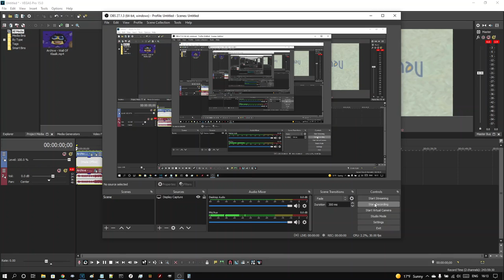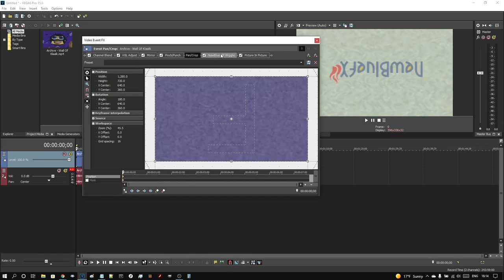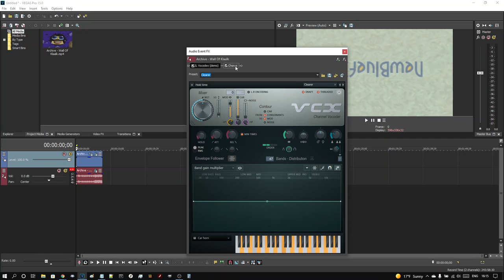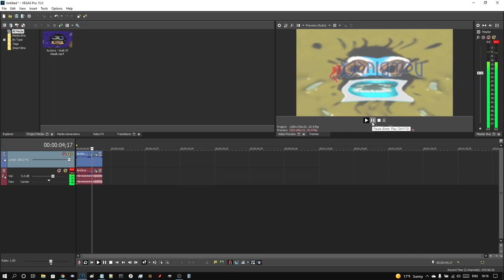How To Make S-Major 76 on Vegas Pro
A window opened when clicking on the demo thing. It should be trimmed in a few hours time. If you have no idea what I am talking about, it worked.

Also, I thought I has the mic turned off, but apparently not…